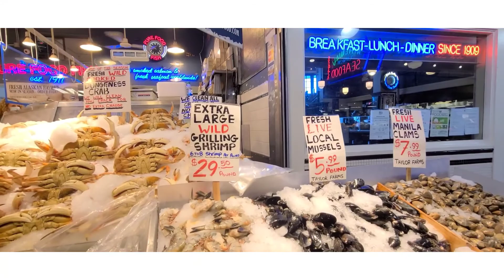Seattle during Covid 19 Public market Chop zone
Musician: @iksonmusic
Seattle downtown during covid 19